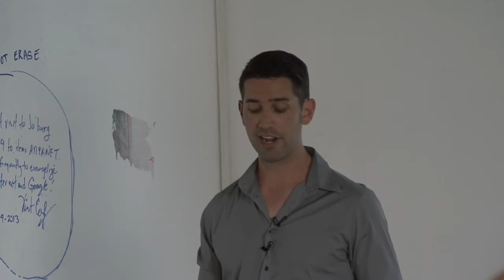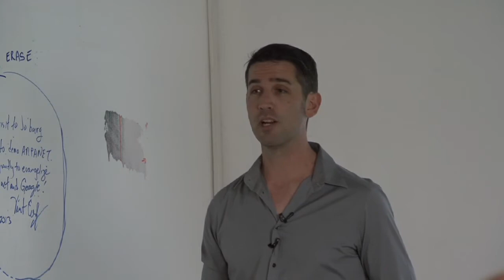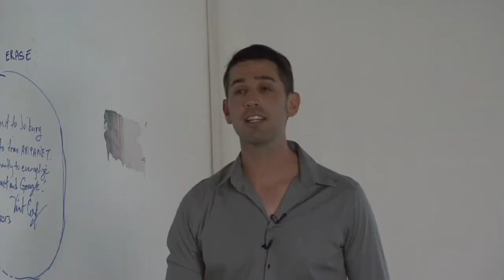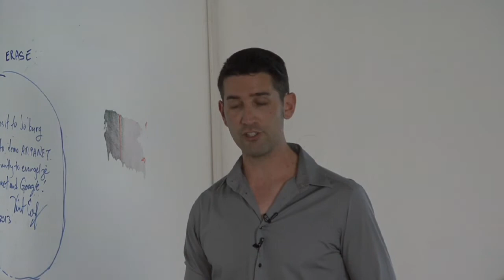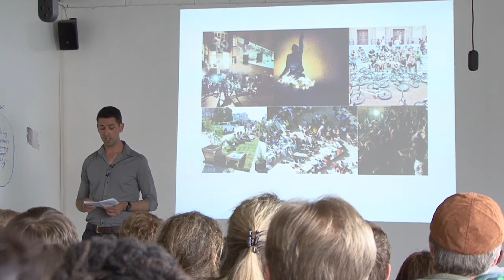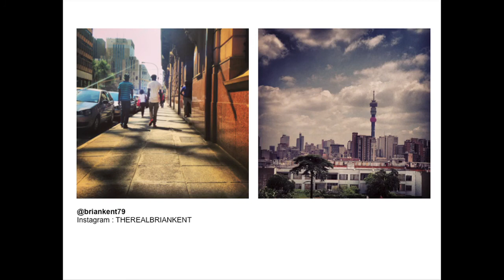Sordid, beautiful, authentic Johannesburg: Brian Kent McKechnie at TEDxJohannesburg City2.0